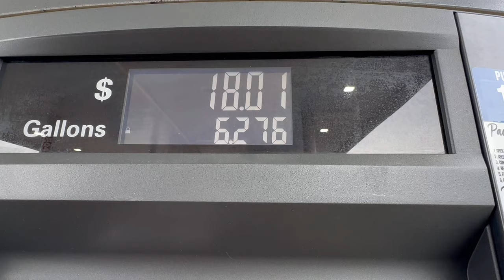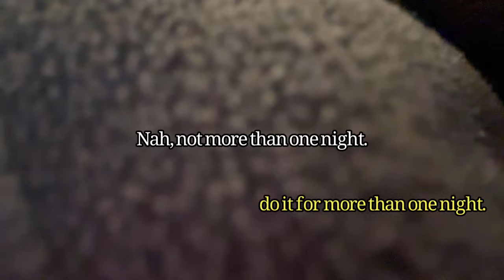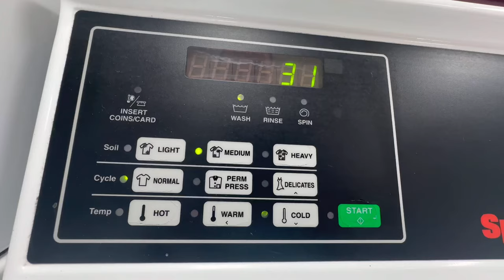23 and Living In My Minivan//A Realistic, Non-Cinematic Day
Hi All! Come hang out with me while I take you through a SUPER realistic day of minivan life. ❤️❤️❤️